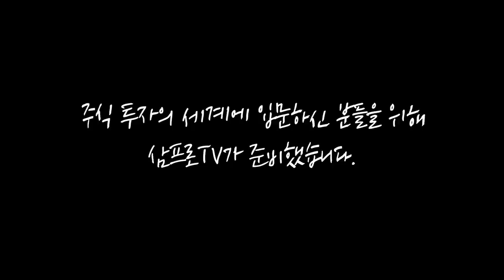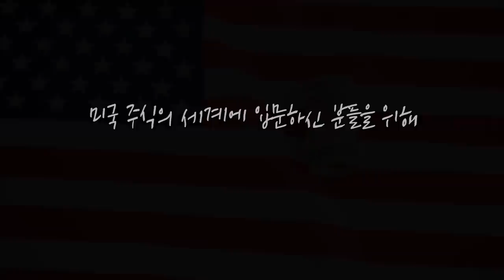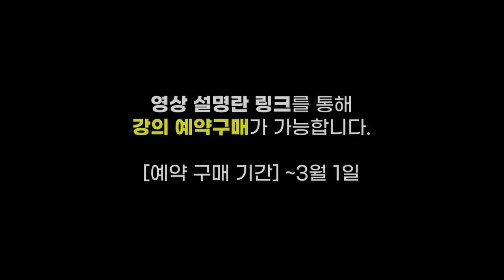커지는 항암제 시장.. 새로운 투자의 장이 될 수 있을까? f.이베스트투자증권 염승환 부장